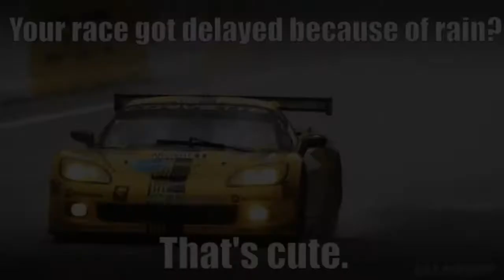SRAC V8 MASTERS 2021 ROUND 1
SRAC V8 MASTERS 2021

CALENDAR:
12 September - Phakisa *LIVE*
26 September - Aldo Scribante *NEXT*
10 October - Zwartkops
24 October - East London
07 November - Tony Rust
21 November - Killarney
05 December - Kyalami

DESCRIPTION
Car: SRAC V8 MASTERS
Setups: Open
Entries: Admin Discretion

SESSIONS / PROGRAM:
Drivers Briefing: 15h55
Practice: 16h00 - 16h40
Qualifying: 16h40 - 17h00
Race 1: 17h00
Race start delay: 60 Seconds
Start type: Standing
Grid: Qualifying
Race 2:
Start type: Standing
Grid: Race 1 Results
CONDITIONS:
Time of day: TBA
Weather: TBA - Simulated
Ambient temp: TBA - Simulated
Track surface: Fast / Changing

ASSISTS:
Auto clutch: Off
Traction control: Factory
ABS: Allowed
Stability: Off
Tire blankets: On

CONDITIONS:
Weather: Simulated
Ambient temp: Simulated

REALISM:
Fuel rate: 100
Damage rate: 50
Tire wear rate: 100
Allowed tires out: 3

PENALTIES:
Track Cuts: 6 Warnings - Server will issue DRIVE THROUGH thereafter
Incidents: 6 Warnings above 10 km/h speed difference - Server will issue DRIVE THROUGH thereafter